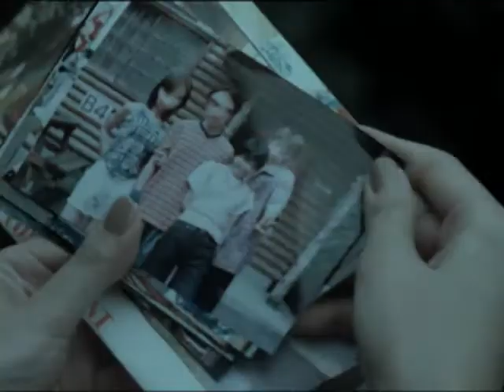The Ring / Ringu - Echoes ("Quiet Slumber", Shadow6Nothing9)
Tell me your story again.

A Ringu / The Ring vid, made for the challenge amnesty at VVC '13, with "transformation", "self-portrait" and "remix" as themes. Set to an edit of "Quiet Slumber" by Shadow6Nothing9 with added static sounds.